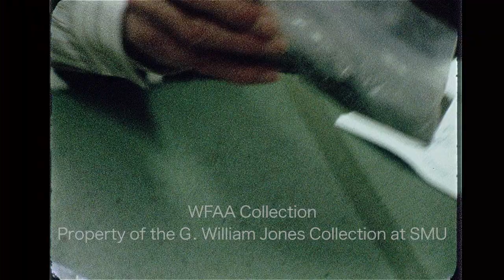Dallas Crime Lab - 1973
A behind-the-scenes look at a 1970s crime lab in action. WFAA. November 19, 1973.